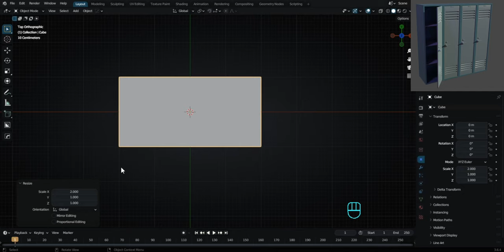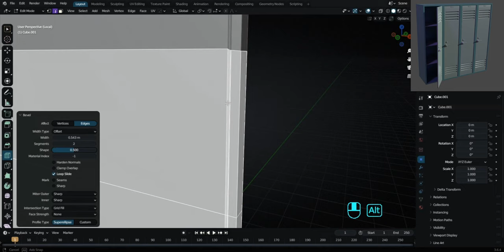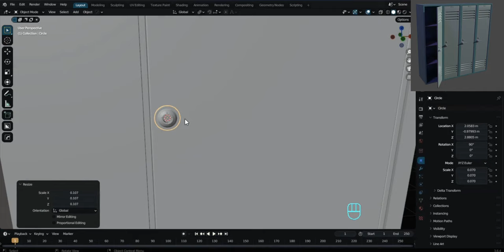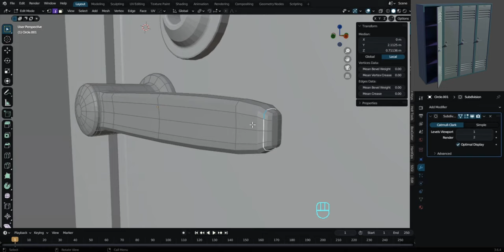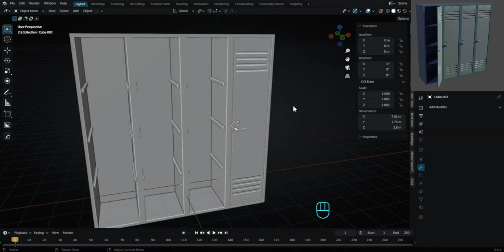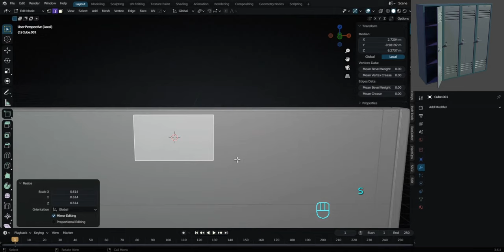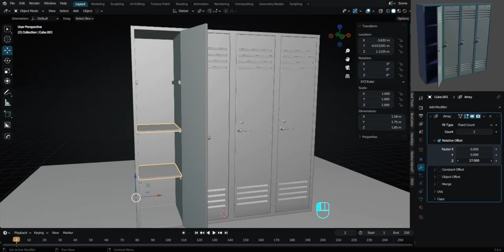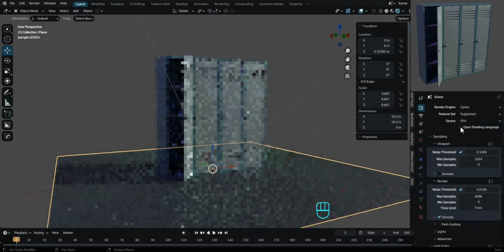"Blender 3D Locker Tutorial: Create Realistic Lockers Step by Step"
Unlock the world of 3D modeling with our step-by-step guide on creating a stunning 3D locker design in Blender. This tutorial is perfect for both beginners and experienced Blender users. Join us as we delve into the art of 3D modeling and bring your locker design to life.